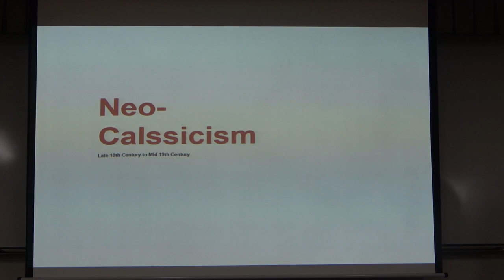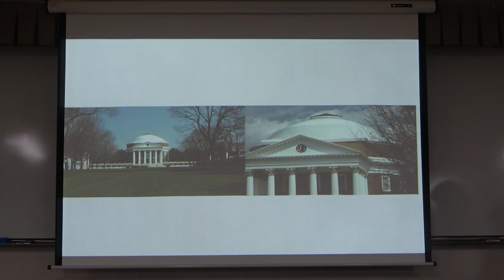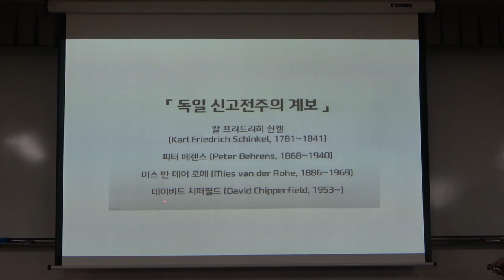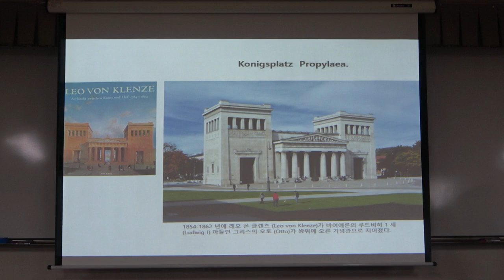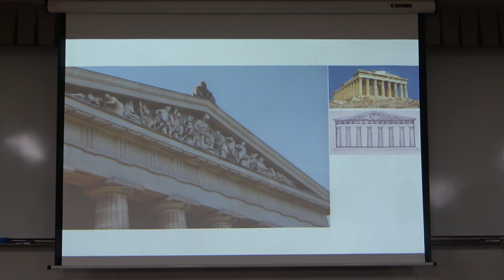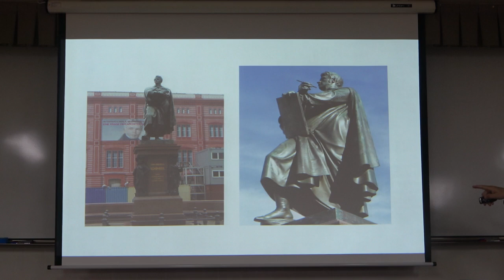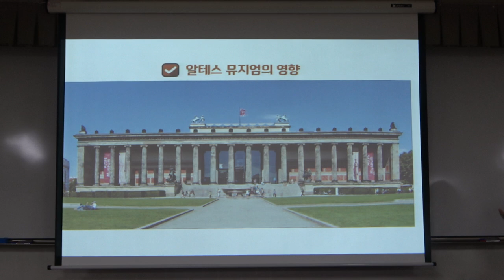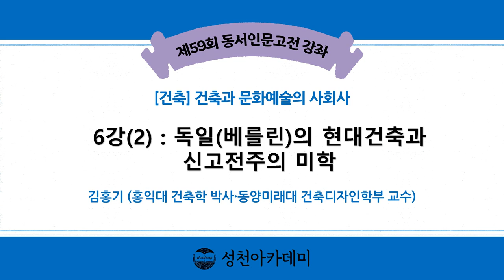건축과 문화예술의 사회사_6강(2)_독일(베를린)의 현대건축과 신고전주의 미학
* 핵심어 ; 바이마르 지역, 안나 아말리아 도서관, 바우하우스, 괴테와 실러, 마르바하, 실러의 언덕, 실러국립박물관, 독일현대문학관, 네카어 강, 데이비드 치퍼필드, 그리스 건축, 바로크 건축, 로코코 건축, 신고전주의 건축, 도리아식, 이오니아식, 코린트식, 고전건축 구성체계, 베토벤 프리즈(Frieze), 제임스 시몬 갤러리, 헤르클레네움, 폼페이, 빙켈만의 〈고대예술의 역사〉, 고대 그리스 건축의 “고귀한 단순과 위대한 고요”, 카를 프리드리히 신켈, 노이에 바헤, 알테스 뮤지엄, 박물관 섬(무제움스인젤), 알케스 뮤지엄, 레오 폰 클레체, AEG 터빈공장, 미스 반 데어 로에, 일리노이 공대 건축대학 크라운홀, 베를린 신국립미술관, 데비드 치펄필드, 그리스 복고주의 건축